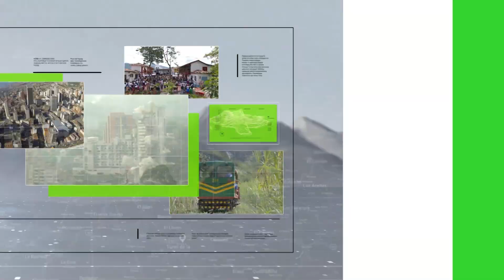Lluvias y pico y placa favorecen calidad del aire - Teleantioquia Noticias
El director del Área Metropolitana se refirió nuevamente a la mejora en la calidad del aire de Medellín y el Valle de Aburrá tras las lluvias de los últimos días y la medida del pico y placa.